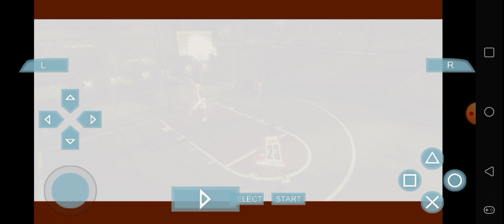NBA Street Showdown - Cleveland Cavaliers vs Toronto Raptors @ Dyckman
LeBron James gets rampaged in Dyckman.